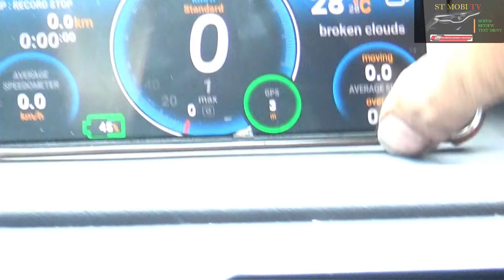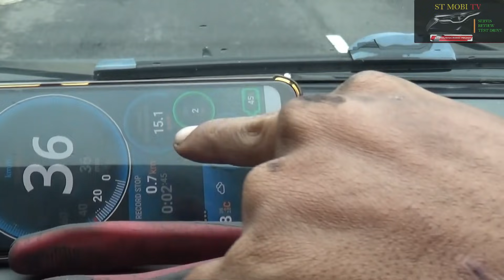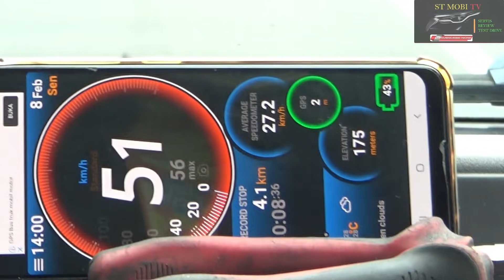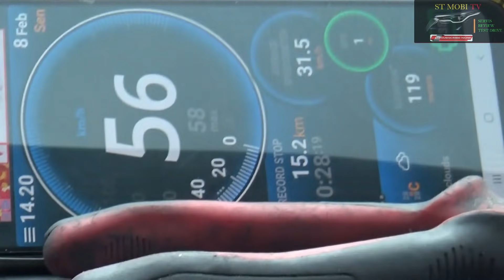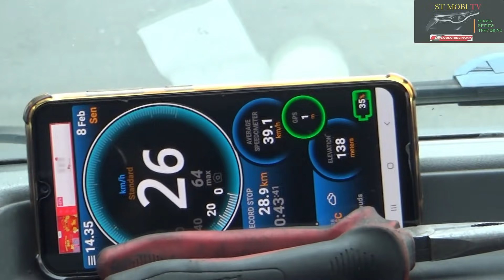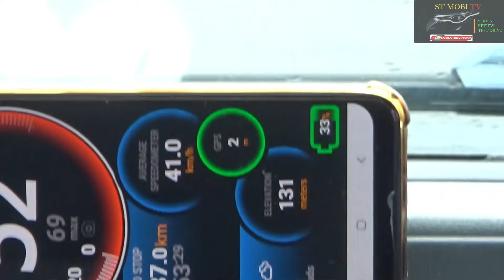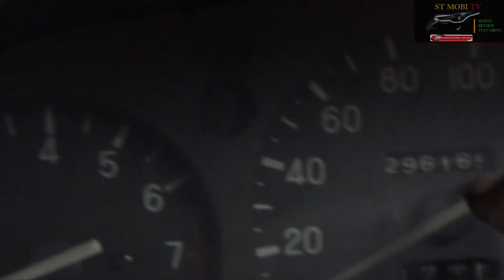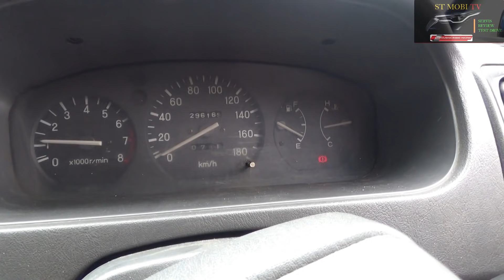MITSUBISHI KUDA 1600 CC TES IRIT 3 LITER SAMPAI MESIN MATI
Assalamualaikum...
St mobi tv kali ini melakukan tes ke iritan mitsubishi kuda setelah dilakukan pengantian karburator kijang 7 k
Menggunakan pertalite 3 liter mitsubishi kuda di tes jalan sampai mati
Mitsubishi kuda lebih irit bahan bakar sstelah diganti karbu kijang 7 k
Ikuti keseruan tes irit bbm ini
Bengkel
St mobi tv
Jln. Musi rt/rw 02/13
Tegalwinangun bejen karanganyar jawa tengah